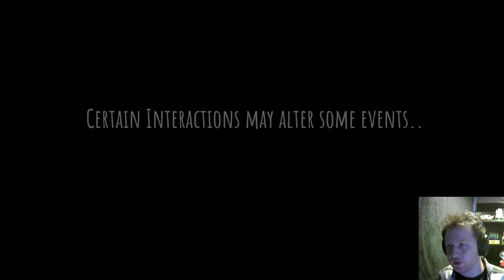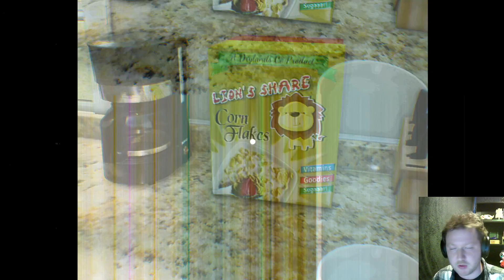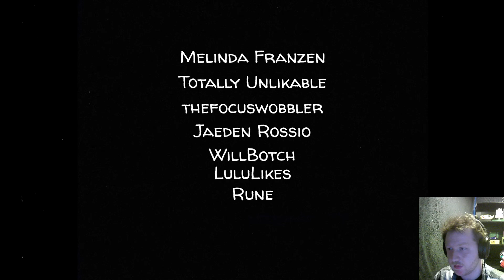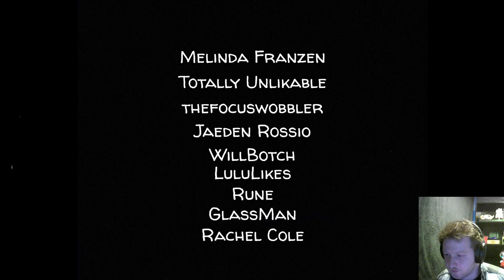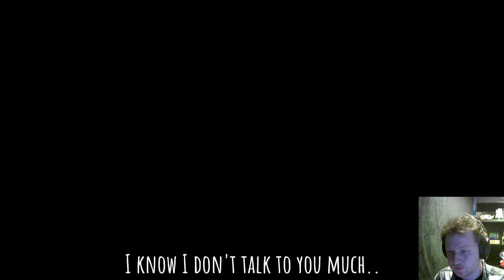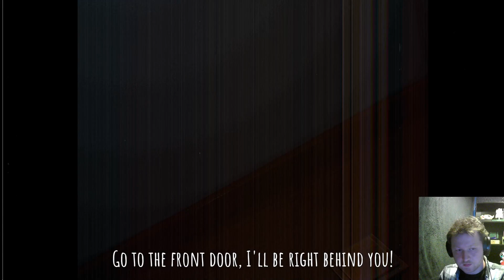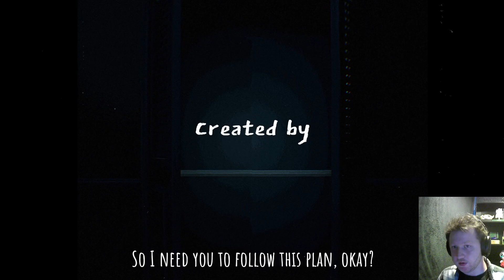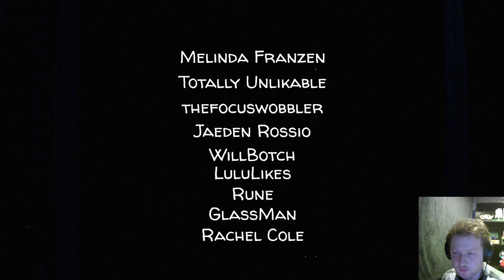The monsters in your closet | Erobos Heaven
Exploring more of Erobos Heavens events and small things we didn't see last time, there is still so much we haven't seen.